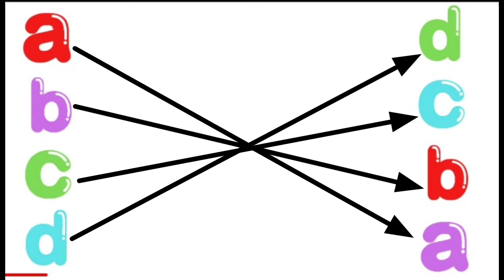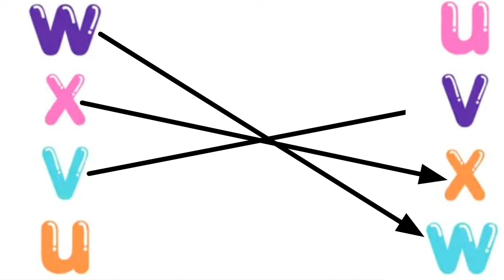abcd matching|TINU KI SHAITANI| Desi comedy video| pagal Beta|baba wala| cartoon|match the letter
a for apple b for ball,abc alphabet,abc song,abc rhymes  educational video,a se anar aa se aam,abcd|
Patty Shukla Kids TV - Children's songs  @EnglishTreeTV..